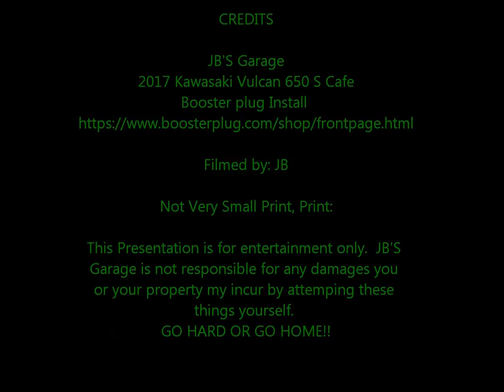Kawasaki Vulcan S Booster Plug Install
Entertaining and Informative Video of the Install of a Booster Plug on my 2017 Kawasaki Vulcan S Cafe.

BOOSTERPLUG KAWASAKI 650 VULCAN S (2017 AND NEWER)
PRODUCT NUMBER: KAWASAKI-A222